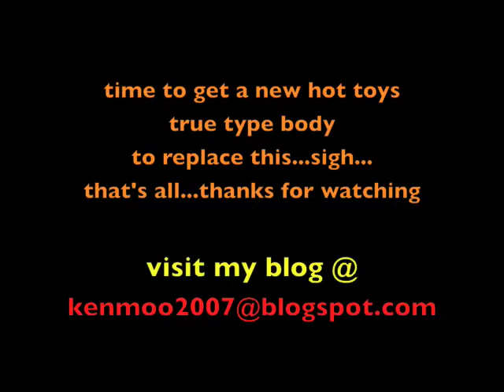stripping Sideshow 12inch Indiana Jones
As per my previous post, I wanted to change the body of the existing SS Indiana Jones body but later found out that I've run out of HT trueType nudes...haiz..old liao, memory failing me...looks like am going to do some nude hunting this week :P